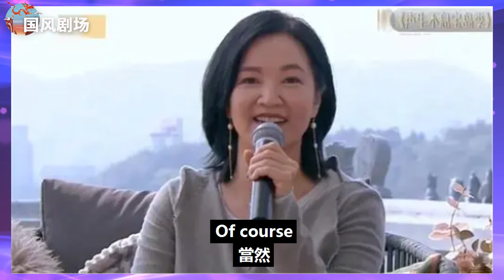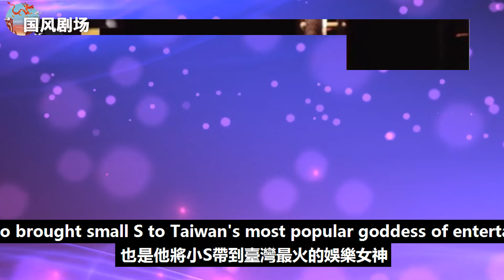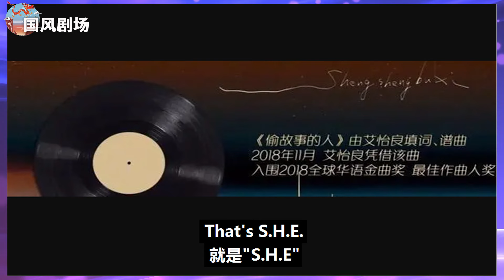《聲生不息寶島季》首播，5位臺灣藝人被無視，背后原因不簡單！